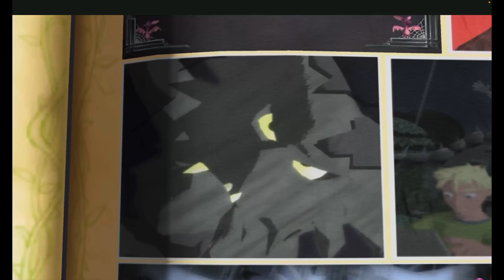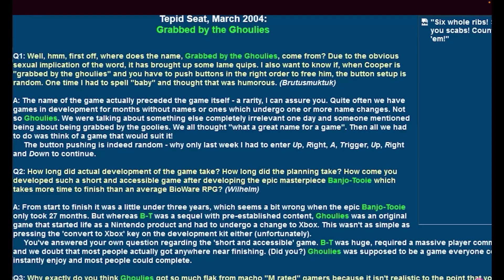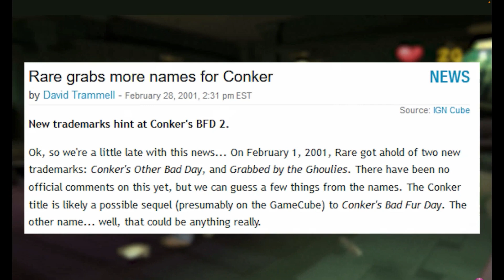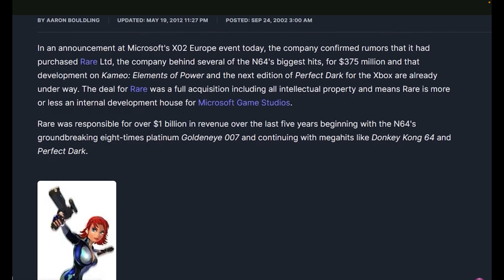WHAT HAPPENING - GRABBED GHOULIES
Welcome to the Cultural News Influencer Channel, where we provide the most engaging and informative content. Today's topic of discussion is 'Grabbed by the Ghoulies - What Happened?'. Take advantage of this opportunity to gain knowledge and insight into the gaming industry. Tune in now and join us in this exciting adventure!

With your subscription, you'll always stay up-to-date and informed. Thank you for being so supportive!